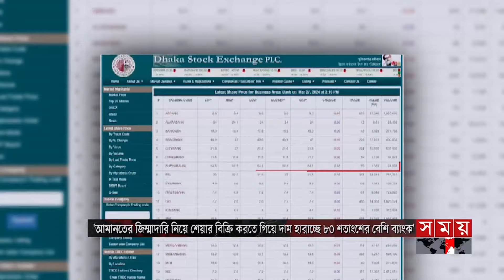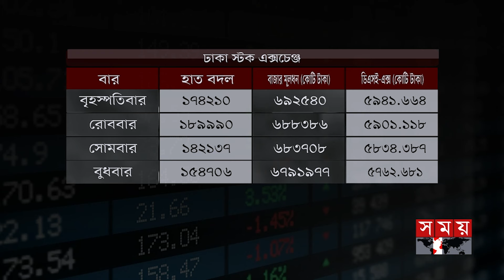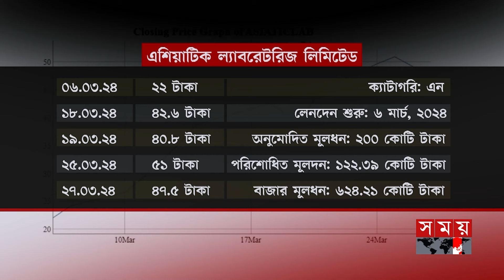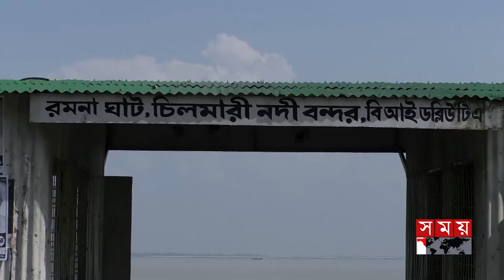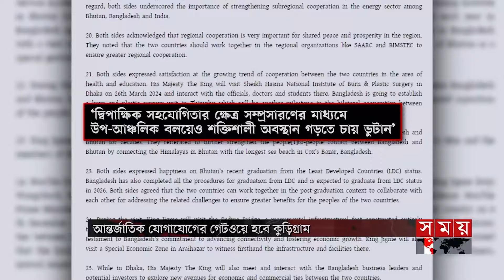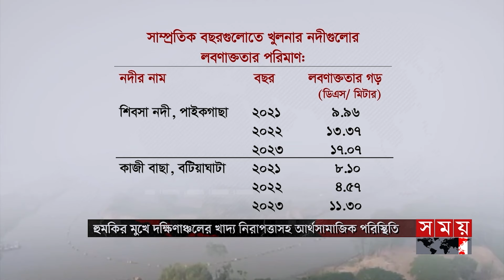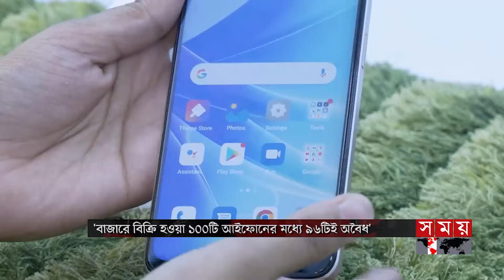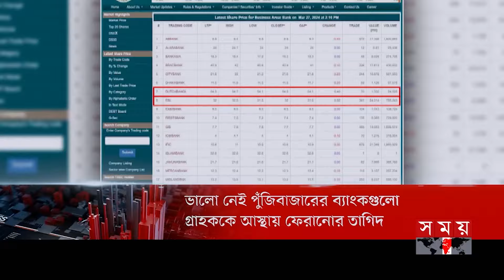এ সময়ের বাণিজ্য | সকাল ১১টা | ২৮ মার্চ ২০২৪ | পুরো খবর | Somoy Business Bulletin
* আমানতের জিম্মাদারিতে লোকসানে পুঁজিবাজারের তালিকাভুক্ত ব্যাংকগুলো। বেশির ভাগের দর আটকে সর্বনিম্নে। আস্থা হারাচ্ছেন বিনিয়োগকারীরা।ব্যবস্থা নেয়ার তাগিদ বিশেষজ্ঞের।

* প্রথম অর্থনৈতিক অঞ্চল পাচ্ছে কুড়িগ্রামবাসী। থাকবে বাংলাদেশ-ভুটানের যৌথ বিনিয়োগ। চীনা পণ্য রফতানিতেও করিডোর হিসেবে ব্যবহৃত হবে বাংলাদেশ।

* খুলনার উপকূলীয় এলাকার নদী ও মাটিতে লবণাক্ততার পরিমাণ। ব্যহত হচ্ছে ফসল উৎপাদন। হুমকির মুখে পড়ছে দক্ষিণাঞ্চলের খাদ্য নিরাপত্তা। মিষ্টি পানির আধার তৈরির পরামর্শ।

*  চমক দেখাচ্ছে ফেলে দেয়া মাছের আঁশ। প্রক্রিয়ার পর রফতানি হচ্ছে চীন, জাপানসহ বিভিন্ন দেশে। দক্ষতা বাড়ালে শত কোটি টাকা বাণিজ্য সম্ভব/ দাবি মৎস্য অধিদফতরের।

* ৯ বছর পর রোমের মাটি স্পর্শ করলো বাংলাদেশ বিমান। ইতালি থেকে বাংলাদেশে পর্যটক বৃদ্ধির আশা। দারুন খুশি প্রবাসী বাংলাদেশিরা। ফ্লাইট ও সেবার মান বাড়ানোর দাবি যাত্রীদের।

Somoy TV: t.ly/Se1z
Somoy TV Bulletin: t.ly/iqIq
Somoy Entertainment: t.ly/3dWC
Somoy Sports: t.ly/iASp
SOMOY TV ISLAMIC: t.ly/zU6a

Somoynews.tv: t.ly/Y7ab
খেলার সময়: t.ly/xJ5H
সময়ের গল্প: t.ly/EW3M
এ সময়ের বাণিজ্য : t.ly/m3ir

Groups:
Somoy TV (Official)✅: t.ly/ajiO
Somoy Entertainment✅: t.ly/8CLh
Somoy Business✅: t.ly/4xaJ